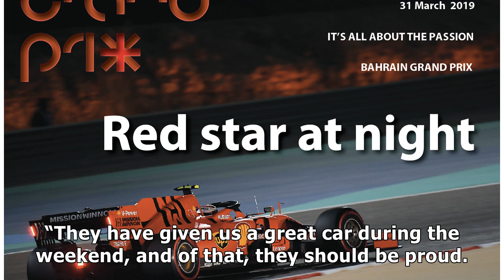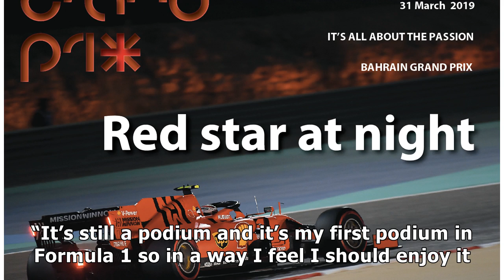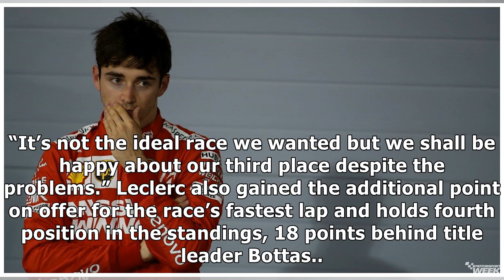Formula 1: Charles Leclerc takes positives from unforgettable Bahrain GP weekend